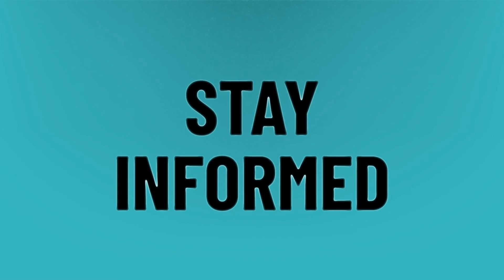How can I watch the Kobe Bryant memorial service?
Kobe Bryant Memorial • How can I watch the Kobe Bryant memorial service?